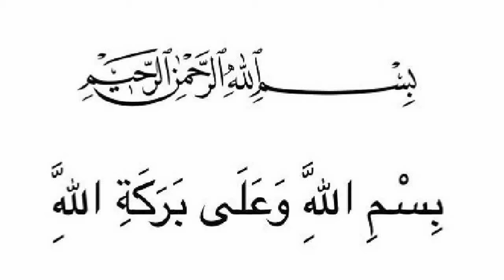سبز مرچ والی چکن کڑاہی | Full Spicy Green Chilli Chicken Recipe Video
آج ہم نے بنائی ہے سبز مرچ والی چکن کڑاہی ، سپائسی کھانے والوں کے لیے ایک بہت کمال کا تحفہ ہے۔ آپ اسے بنائیں اور خوب مزے سے کھائیں۔  ایک منفرد انداز کی سبز مرغ کڑاہی۔

How To Make Green Chicken Karahi Restaurant Style | Full Spicy Green Chilli Chicken Karahi Recipe Video.

English Ingredients List Full Spicy Chicken Recipe
Chicken 500 Grams
Garlic Paste 1/2 Tbs
Ginger Paste 1/2 Tbs
Green Chilies Paste 50 To 100 Grams By Your Choice
Coriander Leafs 2 Tbs Paste
Cooking Oil 100 Grams
Yoghurt 250 Grams
Salt 3/4 Tbs or According To Your Taste
Turmeric Powder 1/2 Tbs
Garam Masala Powder 1/2 Tbs

From Chef Rizwan Ali

About Background Audio Music Track In This Video